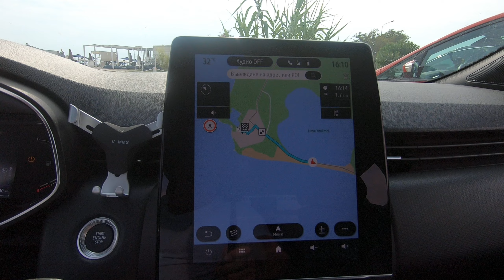paralia mesis greece